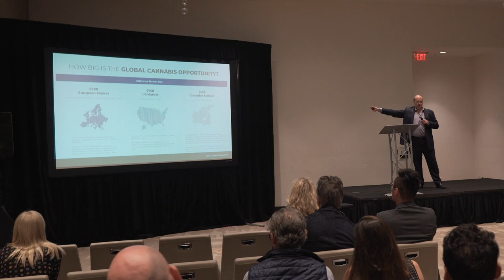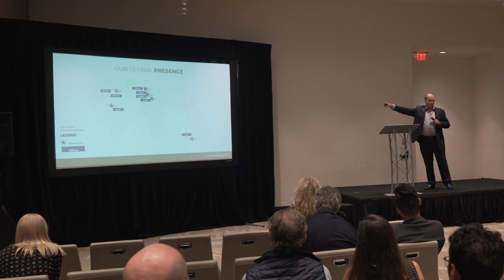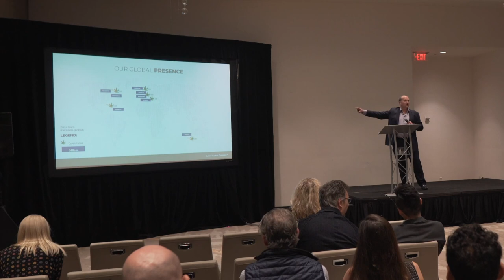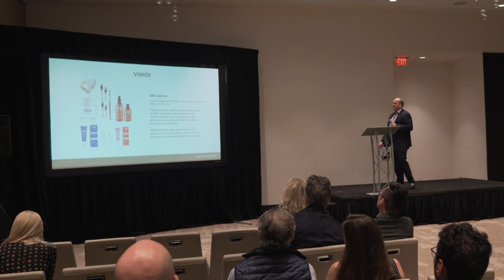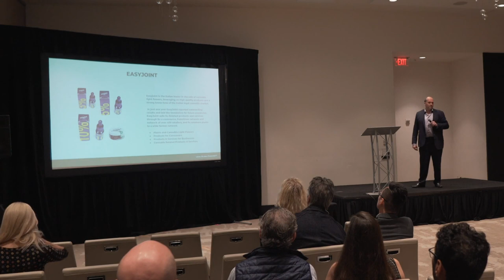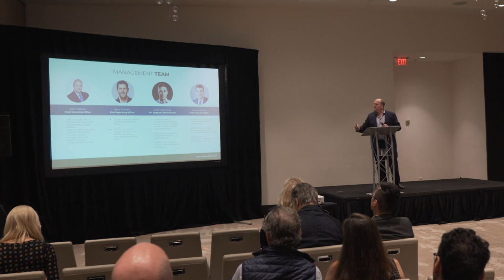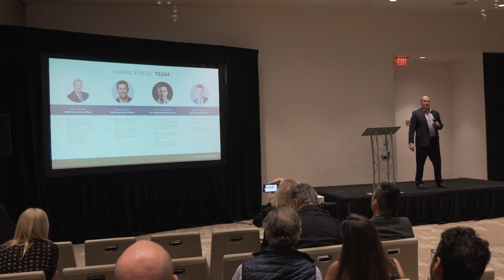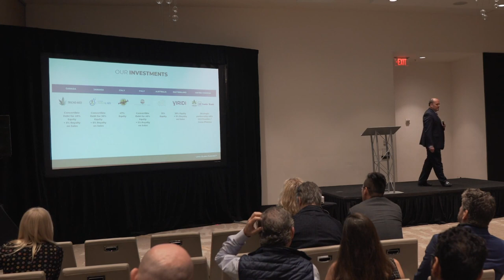LGC Capital Presentation